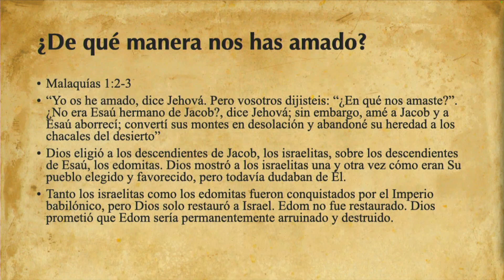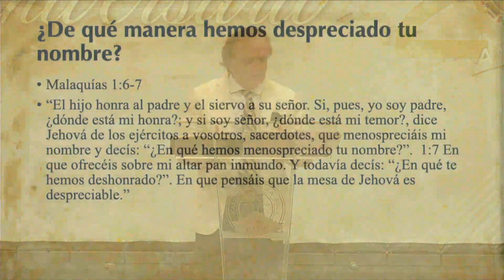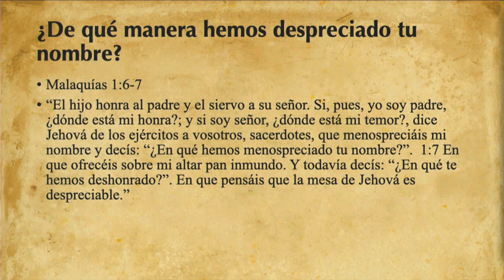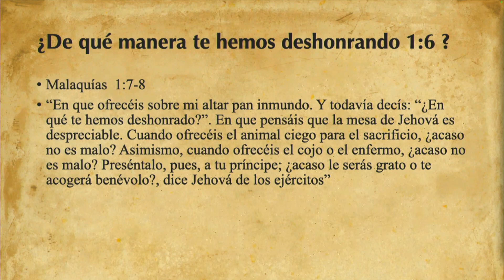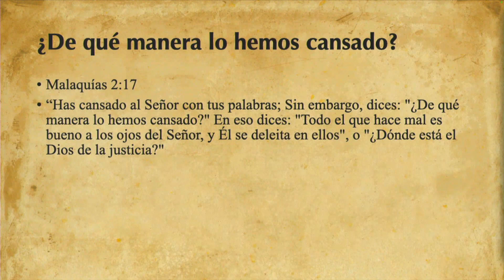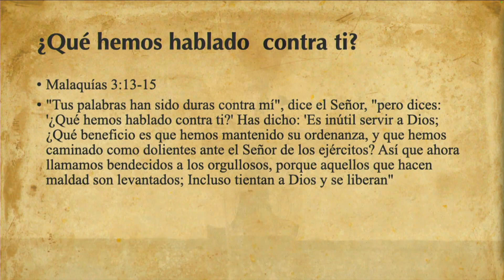Malaquias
En este inspirador mensaje, exploramos el libro de Malaquías, el último de los profetas del Antiguo Testamento. A través de sus palabras, Dios se dirige a su pueblo con un llamado a la reflexión y a la renovación espiritual. ¿Cómo podemos aplicar las lecciones de este libro en nuestra vida diaria? Acompáñanos mientras analizamos temas como la importancia de la adoración auténtica, la justicia, y el amor incondicional de Dios.

Malaquías nos recuerda que, a pesar de nuestras fallas, siempre hay un camino de regreso a la gracia. ¡No te pierdas esta oportunidad de profundizar en la Palabra de Dios y renovar tu compromiso de fe!

Versículo clave: "Él hará volver el corazón de los padres hacia los hijos, y el corazón de los hijos hacia los padres, no sea que yo venga y hiera la tierra con maldición." Malaquías 4:6